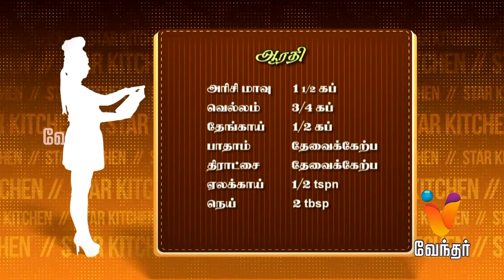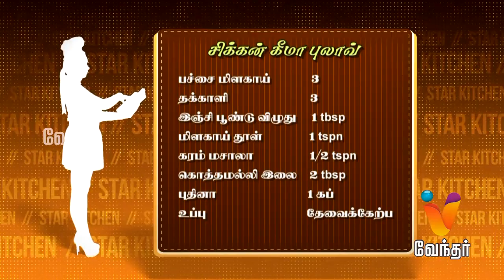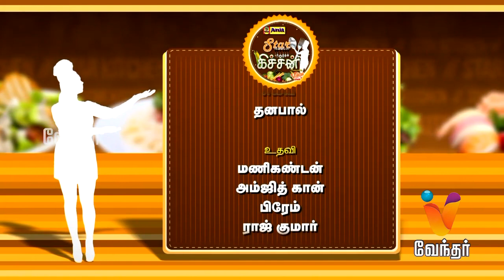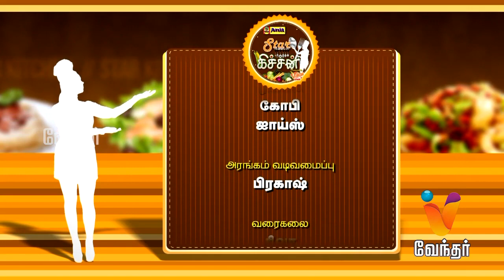Star Kitchen - | (31/08/2015) | Actress Sri devi Special Cooking - [Epi-51]